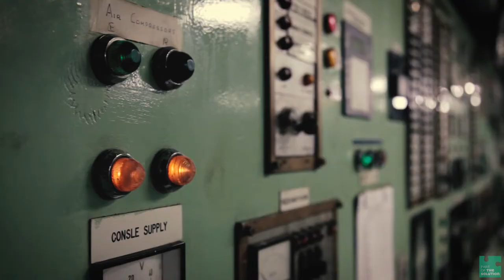Καπετάνιος - Ένας Κόσμος Μεταναστεύει - βίντεο #9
Το 2015, ο αριθμός των μεταναστών παγκόσμια, έφτασε τα 244 εκατομμύρια.
Αν η Μετανάστευση ήταν χώρα, θα ήταν η 5η μεγαλύτερη στον κόσμο.

*Διεθνής Οργανισμός Μετανάστευσης
*Παγκόσμια σύγκριση πληθυσμών

Tι κοινό μπορεί να έχει ένας μπάρμαν, μια ιδιωτική υπάλληλος, ένας γυναικολόγος, ένας βιολιστής και μια καθηγήτρια; Τι κοινό μπορεί να έχεις εσύ με τον “άλλο”;

Πως ένα τόσο φυσικό φαινόμενο για το ανθρώπινο είδος θεωρείται σήμερα απίστευτα τρομακτικό και επικίνδυνο; Γιατί η μετανάστευση θεωρείται κάτι τόσο κακό όταν τη βλέπει κανείς από την πλευρά της χώρας υποδοχής; Γιατί για τους ανθρώπους που φεύγουν, η μετανάστευση πολλές φορές, πέρα από τις δυσκολίες που κρύβει, συμβολίζει την ελπίδα για ένα καλύτερο αύριο;

Η καμπάνια “Ένας κόσμος μεταναστεύει” διηγείται ιστορίες πραγματικών ανθρώπων. Ανθρώπων όπως εμείς. Ανθρώπων, που άφησαν την πατρίδα τους για να σπουδάζουν, να δουλέψουν, γιατί ερωτεύτηκαν, γιατί αναγκάστηκαν, γιατί θέλησαν. Παιδιών, που μεγάλωσαν ανάμεσα σε χώρες και κουλτούρες και είναι η πιο όμορφη και ελπιδοφόρα “συνέπεια” της μετανάστευσης.

Σκηνοθεσία / Μοντάζ  / Sound Design: Θανάσης Τότσικας
Σενάριο / ιδέα: Θανάσης Τότσικας, Γιώργος Νούνεσης
Ήχος: Νεφέλη Πάντζου
Μίξη Ήχου: Σπύρος Ρουμελιώτης
Παραγωγή / Οργάνωση Παραγωγής: Part of the Solution
Σπικάζ: Ηλέκτρα Αποστόλη
Γραφικά: Γιώργος Νούνεσης

Παίζουν: Νίκος Αποστόλης

Ευχαριστίες: Ηλέκτρα Αποστόλη, Γιώργος Μαλλιαράκης, Αλεξάνδρα Δυρανη Μαούνη, Σέργιος Κοτσόβουλος, Χρυσάνθη Στεφάνου και όλο το πλήρωμα του Superferry II της Golden Star Ferries, RentPhotoVideo